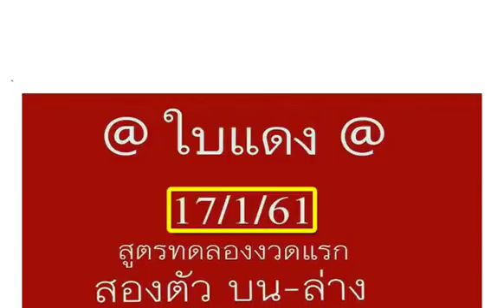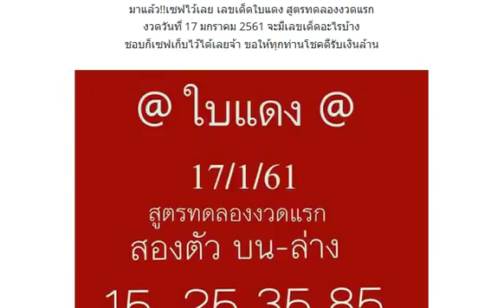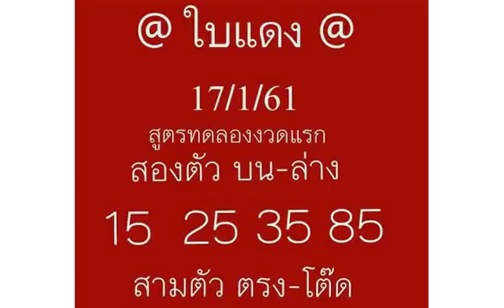ให้มาแล้ว !! เลขเด็ดใบแดง สูตรทดลองงวดแรก งวด 17/1/61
จัดไป !! ให้มาแล้ว !! เลขเด็ดเสือ บางชัน งวดวันที่ 17/1/61
จัดไป !! ให้มาแล้ว !! เลขเด็ดสามตัว งวดวันที่ 17/1/61
จัดไป !! ให้มาแล้ว !! เลขท้าย 2 ตัวคัดเน้นๆ งวดวันที่ 17/1/61
ให้มาแล้ว !! เลขเด็ดจากใจชายคนหนึ่ง เลขเด็ดบน-ล่าง งวดวันที่ 17/1/61
มาแล้วก่อนใคร !! หวยชุดเลขฝัน @สาวตาคม พนมรุ้ง 3ตัว 2ตัว งวดวันที่ 17/01/61
เลขเด็ด หวยซอง รวยล้นฟ้า ล่าง งวด 17/01/60
จัดไป !! ให้มาแล้ว !! เลขเด็ดบน-ล่าง งวดวันที่ 17/1/61
หวยเด็ดเลขสามตัวตรง สรุปเน้นๆ งวดวันที่ 17/01/61
สรุปออกมาแล้ว!! หวยหนุ่มตาคลี ชุดฟันธง 3ตัวตรงๆ งวดนี้ 17/01/61
สูตรหวยทำมือสามตัวสองตัวบนแม่นๆ งวดวันที่ 17/01/61 (สถิติเข้า 3งวดซ้อน)
มาแล้ว!! เลขเด็ด หวยคูเมือง 2 ตัวล่าง งวด 17/01/61
หวยตะวัน แนวทางเด่น 3 ชุด งวด 17/01/61 ผลงานเข้า 7 งวดติด
เลขรวย หวยรัฐบาล ชุดสามตัว ชุดสองตัว งวด 17/01/61
หวย อ.ฟ้าใหม่ ใจบุญ ชุดบน-ล่าง งวด 17/1/61 ของขวัญปีใหม่
มาแล้ว!! หวยพิกุลทอง เลขดับบน-ล่าง งวด 17/01/61
เลขเด็ด ชุด 2 ตัวบน ชุด 2 ตัวล่าง งวด 17/1/61
จัดไป !! ให้มาแล้ว !! เลขเด็ดหมูคอนโด งวดวันที่ 17/1/61
หวยซอง พิศมัยชี้สด ชุด 3 ตัว 2 ตัว งวด 17/01/61
จัดไป!! หวยเลขปฏิทิน งวด 17/01/61 คิดว่าเลขไหนเม้นด้วย
เลขเด็ด หวยสูตร2ตัวบนเด็ดๆ งวด 17/01/61 ผลงาน 7 งวดเข้า 6 งวด
หวยซอง ตะตุงรวย ชุดล่าง งวด 17/01/61 (ซองเเท้ชุดเดียว)
จัดไป !! ให้มาแล้ว !! หวยซอง ฟันธง บน-ล่าง งวดวันที่ 17/1/61
มาแล้ว !! เลขเด็ด หวยใบม่วง 3ตัว 2ตัว บน-ล่าง (เห็นก่อนใคร) งวดวันที่ 17/01/61
จัดไป !! ให้มาแล้ว !! หวยทวีชัย เลขเด็ดสามตัวบน งวดวันที่ 17/1/61
เลขเด็ด หวยซองใบลาน 2 ตัว 3 ตัว งวด 17/1/61 ผลงานเข้า2 งวดติด
งวดนี้จัดให้อีก! หวยโคตรเซียนวิ่ง เลขเด็ดสามตัวแม่น งวดวันที่ 17/01/61 (ผลงานงวดที่แล้วเข้าโต๊ด 243)
หวยซองไก่งวง เลขเด่น เลขเด็ดสามตัวบน งวดวันที่ 17/01/61 (ผลงานงวดที่แล้วเข้าโต๊ด 432)
หวยหนุ่มบรบือ เลขเด็ด บน-ล่าง งวดวันที่ 17/01/61
หวยฅนไทบ้าน เลขเด็ดสามตัว สองตัว บ-ล งวดวันที่ 17/01/61
แม่นๆ งวดนี้จัดอีก! หวยบารมีปู่ศรีสุทโธ งวดวันที่ 17/01/61 (ผลงานงวดที่แล้วเข้าบน 34)
ไปเจอมา!! หวยใบเขียว 2 ตัวบน-ล่าง งวด 17/01/61 ผลงานเข้าคู่โต๊ดบน 43
หวยแชทไลน์ พรายแก้ว 3 ตัว 2 ตัวบน-ล่าง งวด 17/1/61 ถ้าชอบก็จัดไป
หวยทำมือหนุ่มเลย ชุด 2-3 ตัว บนเน้นๆ งวด 17/01/61
เลขเด็ด หวยกลม เกตุนุติ 2 ตัวบนเน้น งวด 17/01/61
เลขเด็ด หวยซอง เลขวิ่งเงินล้าน งวดวันที่ 17 มกราคม 2561
หวยบิลเงินสด ชุด 3 ตัว 2 ตัวบน งวด 17/1/61
เลขเด็ด หวยหลวงปู่ศักดิ์สิทธิ์จากถ้ำลิเจีย 2 ตัวบน -ล่าง งวด 17/01/61 ผลงานเข้า2ตัวบน
หวยซอง รวยชุดเดียว บน-ล่าง งวด 17/01/61
ให้มาแล้ว !! เลขเด็ดสูตรจับสองตัวบน-ล่าง งวด 17/1/61
หวยเด็ดหวยดัง! หวยคนอุตรดิตถ์ ชุด บน-ล่าง-โต๊ด งวดวันที่ 17/01/61
หวยคนล็อคเลข เลขเด่นแม่นๆ งวดวันที่ 17/01/61 (ผลงานเข้ามาแล้ว 12 งวดซ้อน)
มาแล้ว!! ตารางเลขเด็ด อ.ธีระเดช งวด 17/01/61 จับเลขไหนเม้นด้วย
หวยซอง เข้าเส้น การันตี เลขเด็ด 3 ตัวบน งวด 17/01/61 ผลงานเข้ามาแล้ว 2 งวดติด
หวยซอง ครูผู่เฒ่า อ.เหล็กไหล 2 ตังบน-ล่าง งวด 17/01/61 ผลงานเข้า 2 ตัวบน 34
เลขเด็ด หวยทำมือ@มาลี 2 ตัวล่าง งวด 17/01/61
มาแล้วก่อนใคร !! หวยซามูไร ทะเลใต้ คู่โต๊ดบน งวดวันที่ 17/01/61
หวยซอง อ.นกเหล็ก งวดวันที่ 17 มกราคม 2561
จัดไป !! ให้มาแล้ว !! แนวทางสลากกินแบ่งรัฐบาล งวดวันที่ 17/1/61
จัดไป !! ให้มาแล้ว !! เลขเด็ดสองตัว งวดวันที่ 17/1/61
เอาไป !! เลขเด่น !! เลขรวยหวยรัฐ@คนเหนือดวง เลขสองตัว บน - ล่าง งวดวันที่ 17/01/61
มาแล้ว !! ห้ามพลาด เลขเด็ดหวยใบเขียว งวดวันที่ 17/1/61
ปล่อยมาแล้ว !! หวยหลวงพ่อเผ่น 3ตัวบน งวดวันที่ 17/1/61
มาแล้ว ตามที่รอ !! หวยพระธุดงค์ งวดวันที่ 17/1/61
จัดไป !! ให้มาแล้ว !! เลขเด็ดคู่โต๊ดต้นอ้อ งวดวันที่ 17/1/61
จัดไป !! ให้มาแล้ว !! หวยซองส.ตัดเพรช งวดวันที่ 17/1/61
ออกมาแล้ว !! เลขลับกองสลาก 3ตัว 2ตัว งวดวันที่ 17/1/61
เลขเด็ด บนเด่นๆ ล่างเด่นๆ งวดวันที่ 17/1/61
มาแล้ว !! เลขเด็ด ใบเขียว งวดวันที่ 17 มกราคม 2561
เด็ดจริง! เลขวิ่งเงินล้าน แนวทางเลขเด่นเลขวิ่งแม่นๆ งวดวันที่ 17/01/61 (ผลงานงวดที่แล้วเข้าวิ่งบน 3)
แนวทางเลขเด็ด หลักหน่วยบน อ.สมหมาย บุญช่วย งวดวันที่ 17/01/61 (สถิติหวยย้อนหลัง 16 งวด)
ให้มาแล้ว !! เซียนมาตามนัด เลขแม่นตัวเดียว บน ล่าง งวดวันที่ 17/1/61
หวยปากกาแดง เลขสรุปได้แค่นี้ ชุด 3 ตัว 2 ตัวเน้นๆ งวด17/1/61
ยังลุ้น! หวยในวง ชุด 2 ตัว บน-ล่าง งวดนี้17/1/61
เลขเด็ด หวยทำมือ 2 ตัวบน-ล่าง งวดวันที่ 17/01/61
หวยซองชี้ทางรวย งวด 17/01/61 ผลงานน่าติดตามมาก
เลขเด็ดสูตรล่าง ด.เด็กชล 2 งวดวันที่ 17/01/61
เลขเด็ดมาครบสามตัวบน งวดวันที่ 17/01/61 (งวดที่แล้วเข้าเต็มๆ)
หวยนิตยสารลาภลอย งวดวันที่ 17/01/61 งวดที่แล้วเข้าเต็มๆ
หวยซอง มังกรฟ้า 2 ตัวมาตัว บน งวด 17/01/61 ผลงาน 8 งวดติด
เลขเด็ด หวยซอง รวยเลิก งวดวันที่ 17 มกราคม 2561
หวยหนังสือพิมพ์ เดลินิวส์ งวดวันที่ 17 มกราคม 2561
หวยซองปากแดงศักดิ์สิทธิ์ งวดวันที่ 17/01/61 (ผลงานงวดที่แล้วเข้าบน 43)
หวยซองรอรวย เลขเด็ดบนแม่นๆ งวดวันที่ 17/01/61 (ผลงานงวดที่แล้วเข้า 234 ตรงๆ)
มาแล้ว !! หวยซองช.สนามบินน้ำ งวดวันที่17/01/61
มาแล้ว !! หวยเก่งเลขเด่นบน งวดวันที่ 17/01/61
หวย อ.กริช มหินธร เลขคำนวณจากดวงดาว งวดนี้ 17/01/61